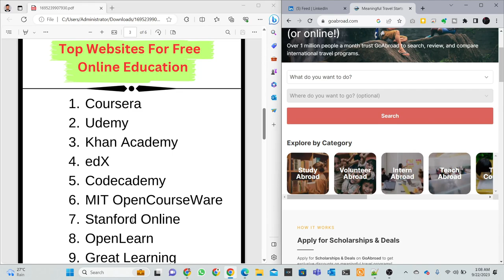Top Websites for Free Online Education: Learn Anywhere, Anytime! 📚🌐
Looking to expand your knowledge without breaking the bank? You're in luck! In this video, we've curated a list of the top websites that offer free online education courses on a wide range of subjects. Whether you want to pick up a new skill, explore a new field, or enhance your existing knowledge, these websites provide high-quality, accessible learning resources. Join us as we explore these educational gems and show you how to access a world of knowledge from the comfort of your home. Start your learning journey today! 🌟🎓